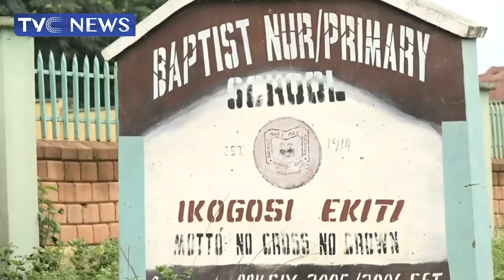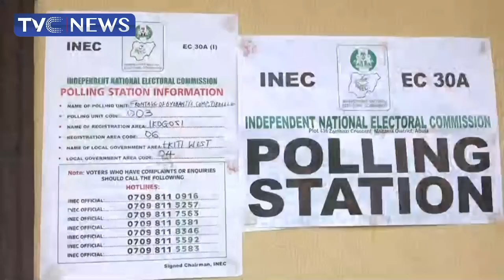Highlights Of Activities Of APC Governorship Candidate, Biodun Oyebanji At His polling Unit